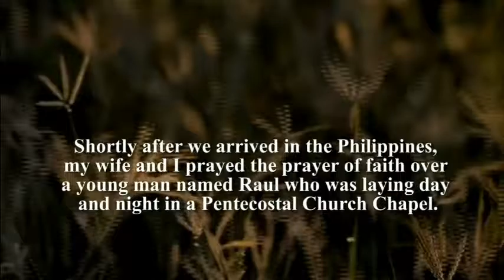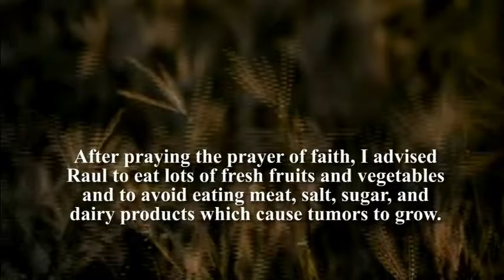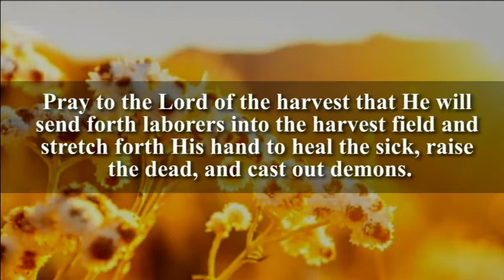Jesus Heals Bone And Flesh Tumors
Shortly after we arrived in the Philippines in September 2015 my wife and I prayed the prayer of faith over a young man named Raul who was laying in a bed in a Pentecostal Church Chapel day and night.

Raul had come to Davao City from a country village to get help because he had large tumors growing in his flesh and in his bones, but he could not afford all of the medical attention he needed.
The tumors in his neck were so severe that they extending out more than one inch and the bone tumors within his neck bone had left him crippled.
After praying the prayer of faith, I advised Raul to eat lots of fresh fruits and vegetables and to avoid eating meat, salt, sugar, and dairy products which cause tumors to grow.
Several months later we were told that Raul's condition had rapidly improved so that he was able to go back to work again to support his family. All the tumors miraculously left his body without expensive chemo, surgery, or radiation treatments.

We decided to visit Raul to record his testimony (the video recording did not work with the poor lighting so we just used this picture).